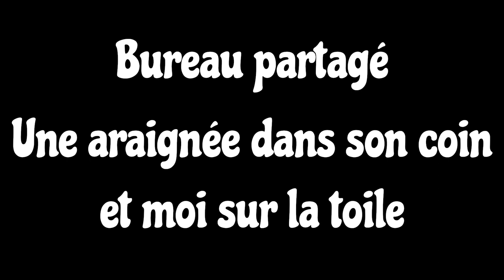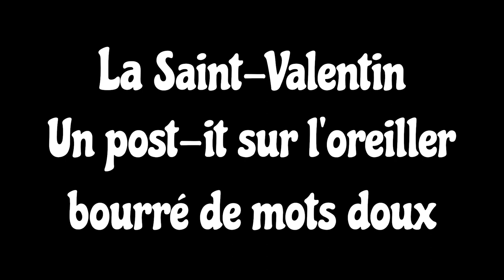Bibliographie - Ep.12 - Sandra Houssoy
Présentation de quelques haiku de Sandra Houssoy et encouragements pour une éventuelle publication.